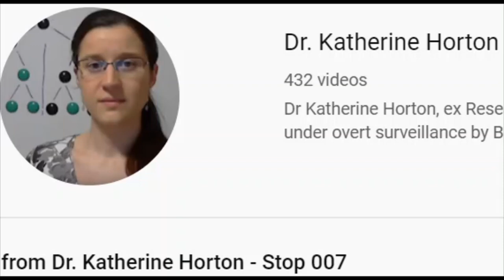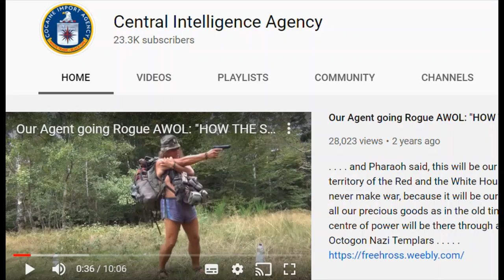Sean Hross under Surveillance by Drones discovered by Dr Katherine Horton Stop007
What happened to Dr Horton a former Particle Physicist for CERN and Oxford University Nuclear Physics Professor? Did they finally get her after years of harassments and threats? She was last seen in Zürich SwiSSyland!